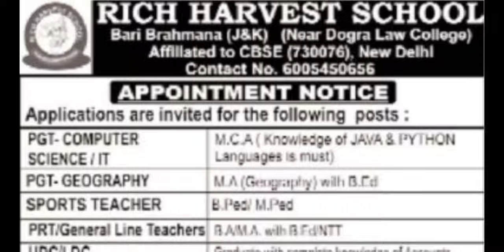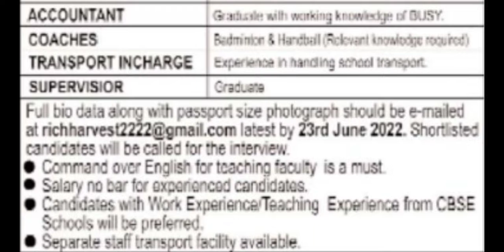RICH HARVEST SCHOOL BARI BRAHMANA // JOBS